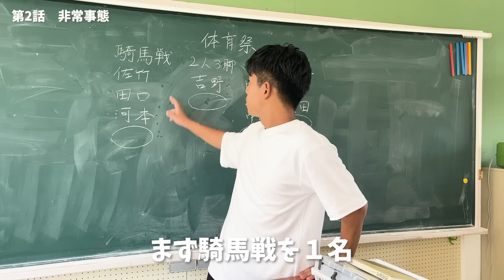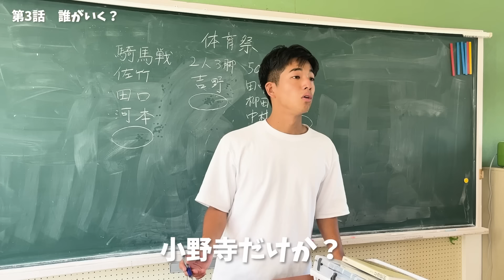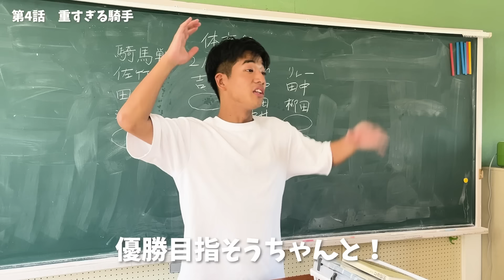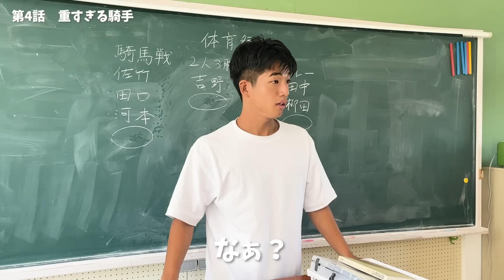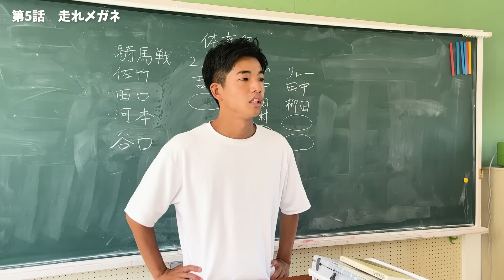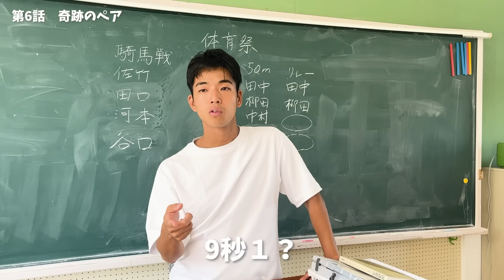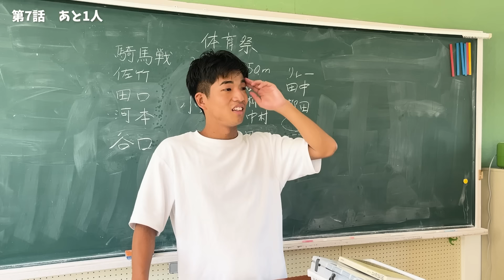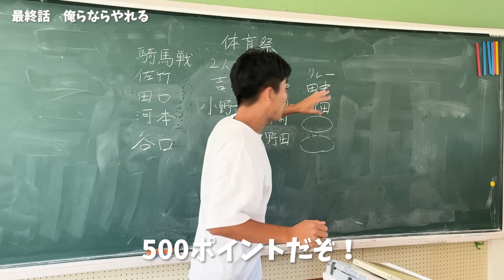体育祭前日にアンカーを決め直す日の終礼。【学校コメディ】